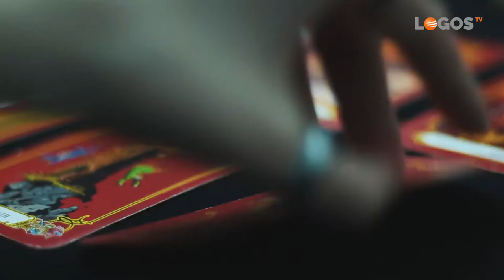00 Promo Día 7 - ¡Celebra la vida!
Durante milenios los hombres adoraban a las fuerzas de la naturaleza.
El sol, la luna, la tierra y las estrellas eran sus dioses.
Y de pronto, en contra de toda cultura humana, llegó la mayor revolución religiosa: Génesis 1 y 2.
Los astros no son dioses, son cuerpos celestes, nada más.
Tampoco la montaña, ni el mar, ni la tierra son dioses. Son solo el entorno natural.
Hay una mente superior, un creador de todo, un diseñador genético sabio y bueno. Creó al hombre. Le dio el pensamiento, la emoción, el amor. Para que nunca olvidase a su creador, le dio el Dia7.
¡Celebra la vida!